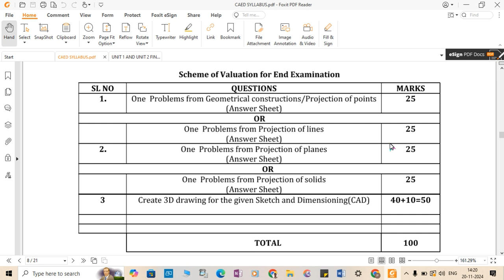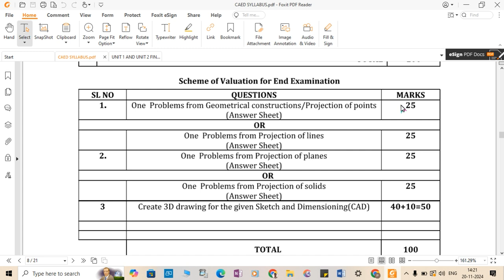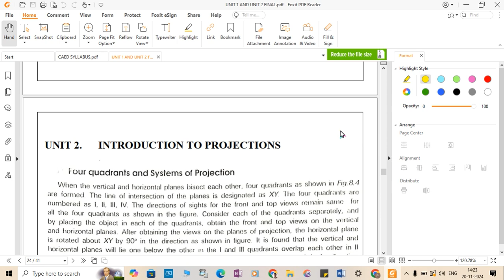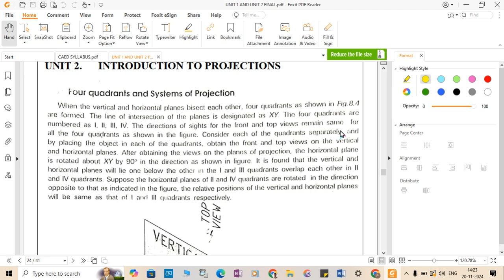caed SOE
For Diploma Mechanical students C-20